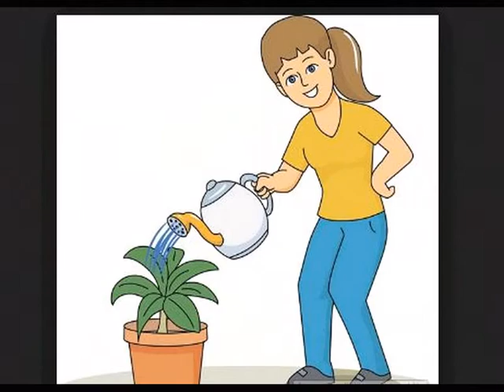पानी र जीवन । रचनाः आचार्य अमृत, स्वरः सुमी पोखरेल